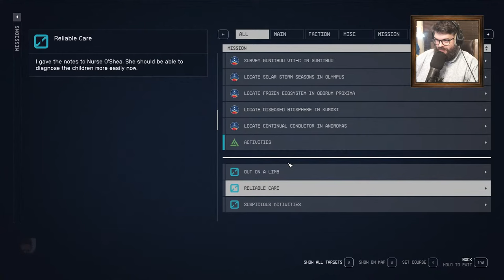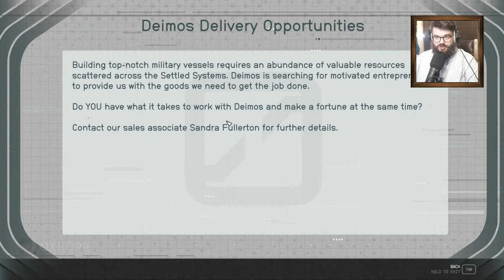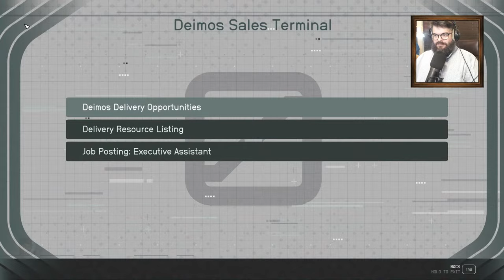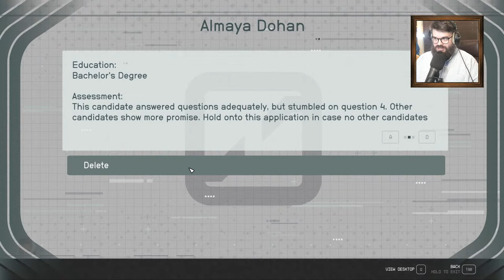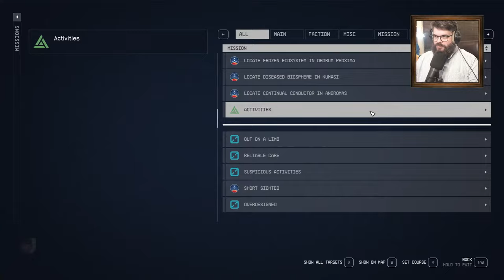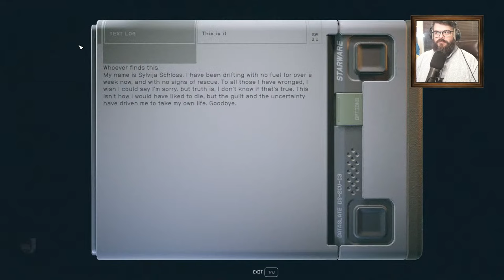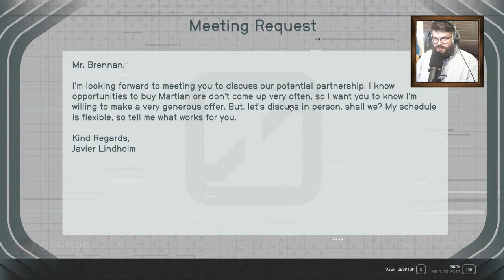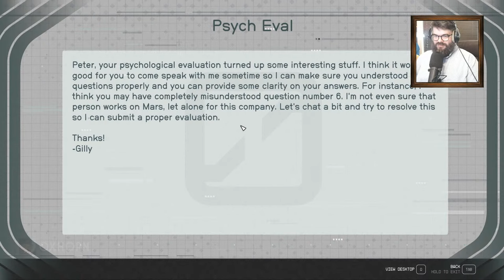Oxhorn Plays Starfield - Part 12